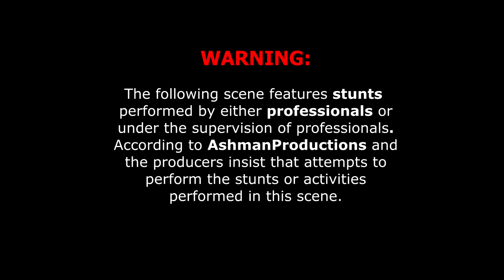Professional Cinnamon Challenge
WARNING: Please Advise. Do not attempt to recreate these stunts in any form or fashion. Kadon, Bad Chad, and AlwaysAlexis take the Cinnamon Challenge. ® 2012 Ashman Productions